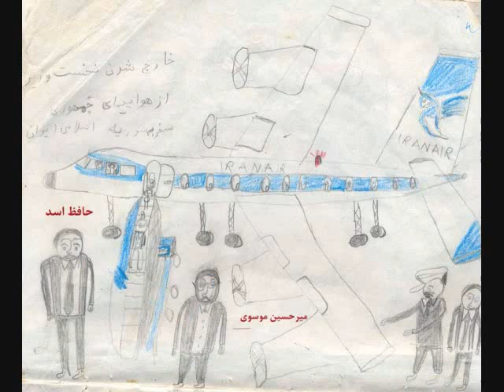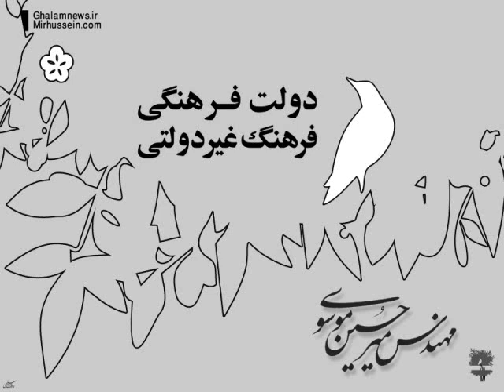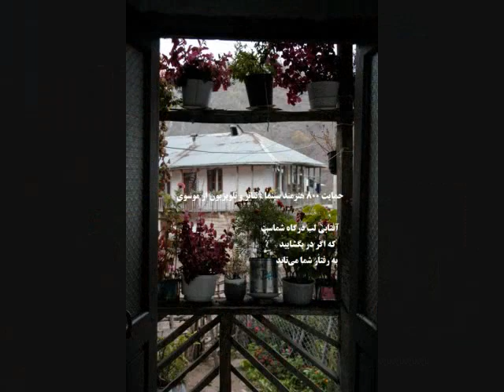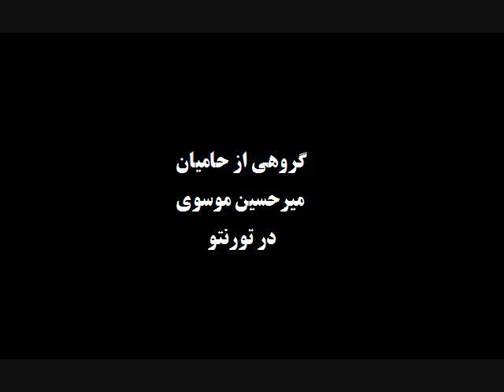Mirhossein Mousavi and Stars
A photo clip of Stars, Features, Artists who have backed Mirhossein Mousavi in Iran's Tenth Election.
By Some Green fans of Mosauvi in Toronto